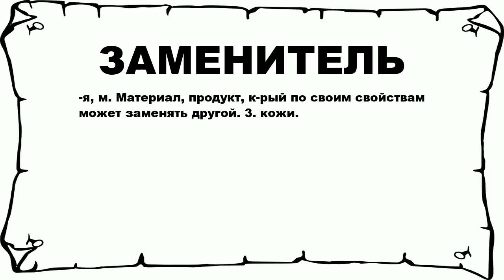ЗАМЕНИТЕЛЬ - что это такое? значение и описание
Хочешь знать что значит ЗАМЕНИТЕЛЬ? тогда слушай до конца.

 -я, м. Материал, продукт, к-рый по своим свойствам может заменять другой. 3. кожи.